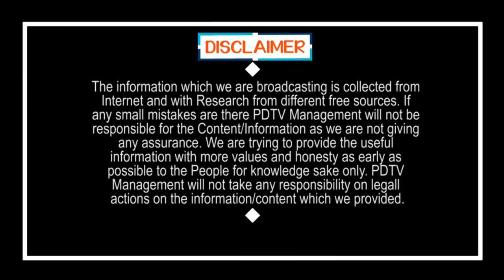YS Jagan Resign Decision Behind That Person | జగన్ రాజీనామా నిర్ణయం వెనక కర్త, కర్మ, క్రియ ఆయనేనా..?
జగన్ రాజీనామా నిర్ణయం వెనక కర్త, కర్మ, క్రియ ఆయనేనా..? | YS Jagan Resign Decision Behind That Person | PDTV News